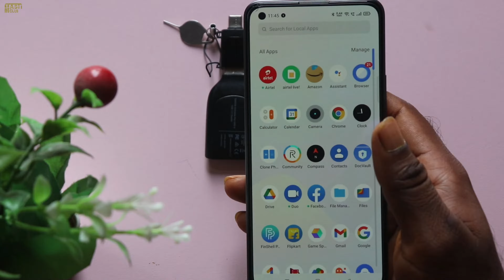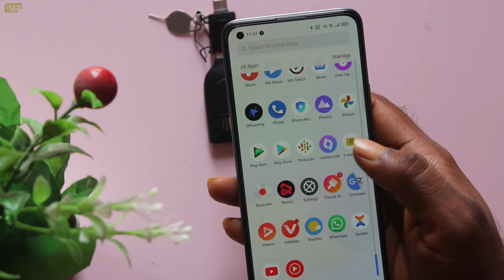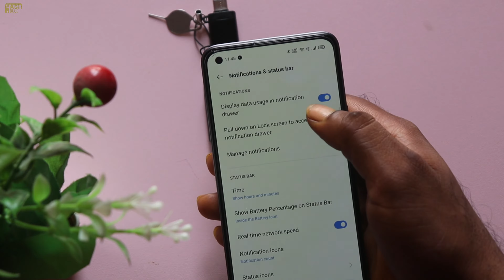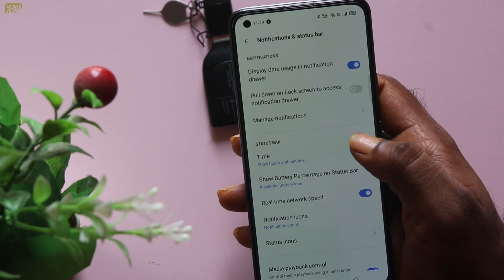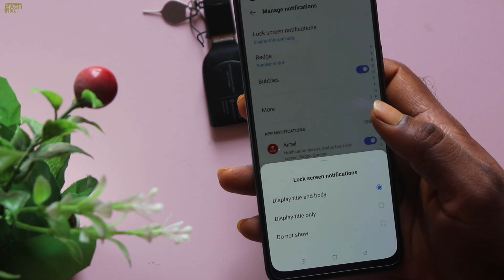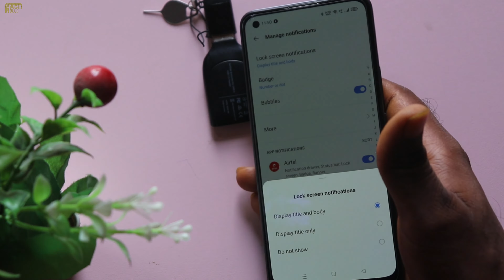How To Disable Status Bar On Lock Screen || Display Notification Bar on Lock Screen in Realme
🙏MASTI CLUB🙏